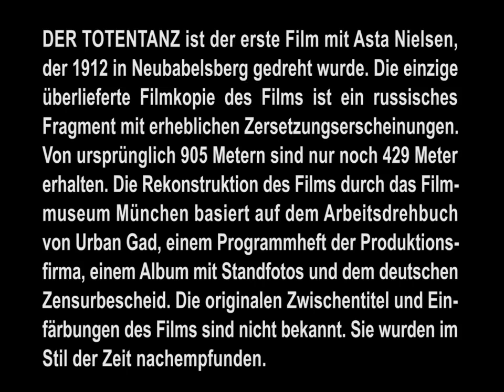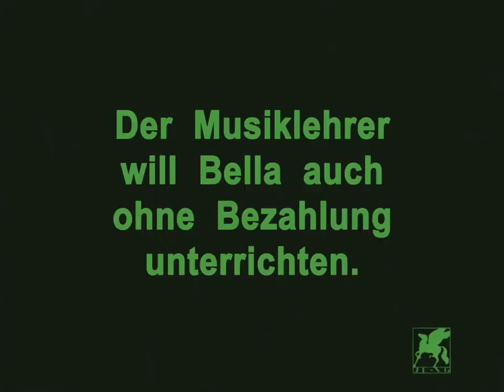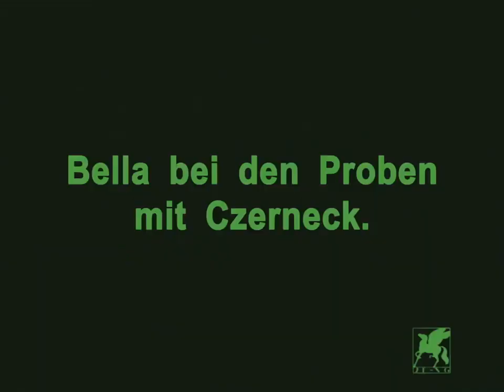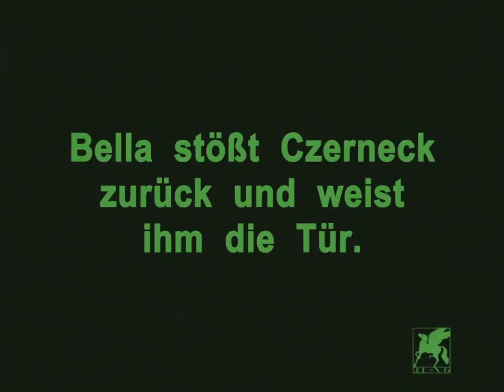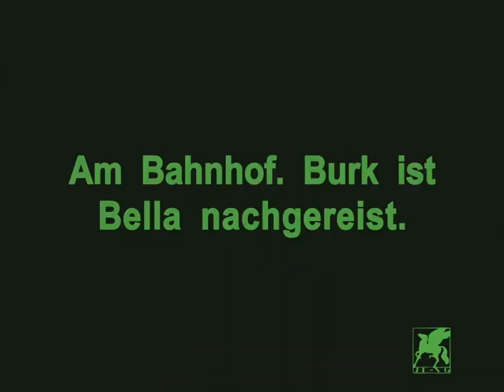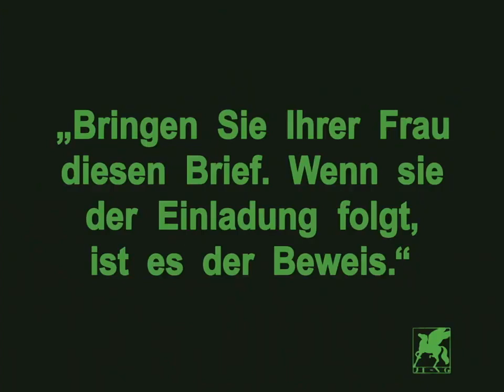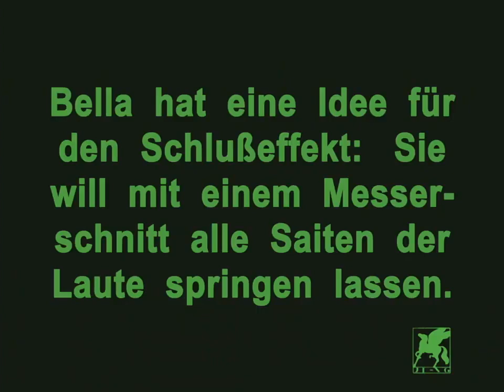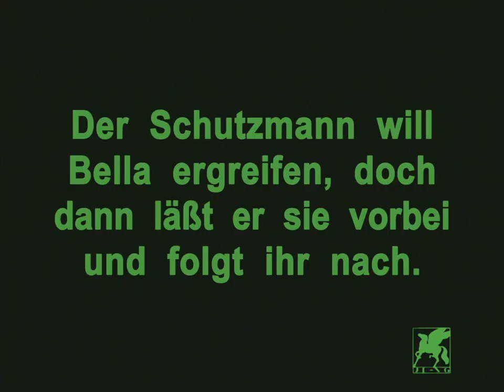The Dance of the Dead (1912) [English subtitles] / Der Totentanz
1912 silent film from Germany.
Synopsis: Bella goes on an international music tour in order to financially support her hospitalized husband, but he doubts her faithfulness to him.

Made by Deutsche Bioscope
Directed by Urban Gad